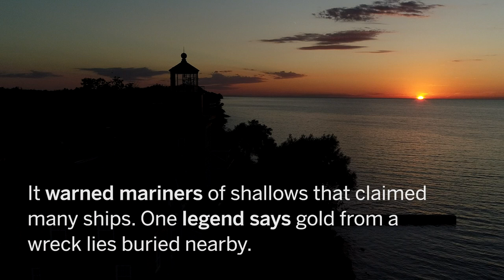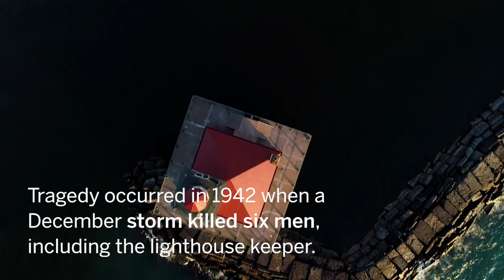You've never seen New York like this: Lake Ontario Lighthouses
Lake Ontario sports a rich history in America’s fascination with lighthouses. Along the southern shores in New York, there are around 30 lighthouses you can visit cruising the Seaway Trail, many established before the Civil War.
From the Fort Niagara Lighthouse, just a vapor’s drift away from the Niagara Falls, to the Tibbett’s Point Lighthouse signaling the entrance to the St. Lawrence River, majestic lights abound spanning centuries. And even with modern GPS navigation tools and depth on hand for ship pilots to navigate, Michael Cougler, President of the Tibbetts Point Lighthouse says they plead to him to keep the light burning when they enter the St. Lawrence River.
In our latest You’ve Never Seen New York Like This aerial series, we explore seven of these magnificent icons of Lake Ontario and introduce you seeing them in a new light.